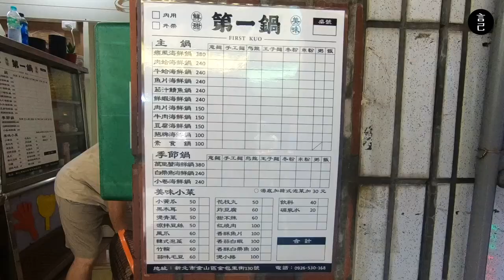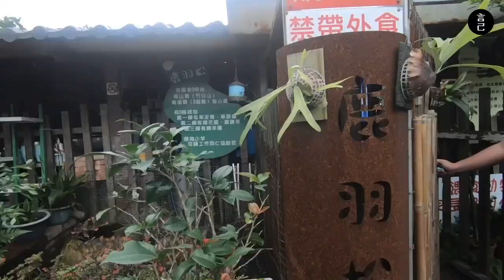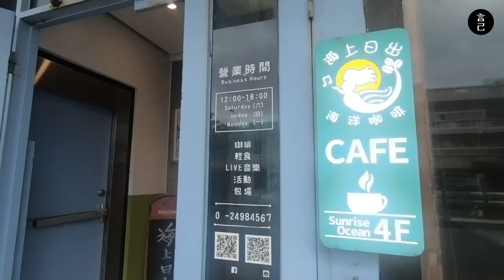北海岸｜近距離與動物接觸不用再跑宜蘭！新北金山就能直接與水豚、梅花鹿親密接觸、餵食！超美玻璃屋海景咖啡廳，直接上山下海一次滿足！(台北景點、親子景點、北海岸美食、北海岸景點)【言己,日常生活】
想要與小動物互動療癒一下？
不用再跑到宜蘭，新北金山就能與水豚、梅花鹿親密接觸！

新北金山，除了可以看海，吃鴨肉外，
還能跟可愛的水豚、羊駝及梅花鹿近距離互動！
來到鹿羽松牧場，直接被動物們療癒平日工作的辛勞～
小羊、水豚可愛到讓人被充滿電呀～～～

另外牧場離北海岸公路超近，
開車不到 10 分鐘，就能抵達有超美秘境玻璃屋的「海上日出」咖啡店，
直接一口咖啡，一眼金山超美海景，台北旅遊的午後，也是可以這麼 Chill！

快來看我們怎麼在這玩吧！

00:10 金山老街吃什麼？海鮮超多的第一鍋＋金山紅冰淇淋
00:54 可近距離接觸及餵食水豚、梅花鹿的鹿羽松牧場
02:01 直接望向海邊，擁有超美玻璃屋的溫馨咖啡廳：海上日出海洋咖啡

此次使用 Gopro6 + iPhone11紀錄，偶有搖晃或收音缺失，請見諒！